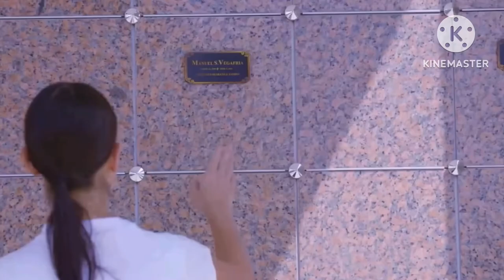Disney's Mike Márquez's Zebra Rules Trailer (2026) - FIRST LOOK Teaser!!!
Mike Márquez's Zebra Rules -

This is not an official trailer, this is a concept trailer which is followed by releases date and plot updates. Hope you enjoy this video.

I didn't graduate yet

Once again at the helm is director Tim Disney (“American Violet,” “William”).   The TV stars Michael Gandionco (Myself), Julianna Revilla ("Kidz Bop"), Sam Milby (“Ang sa Iyo ay Akin,” “Halik,” “A Family Affair”), Marian Rivera (“You to Me Are Everything,” Rewind”), Yen Santos (“Halik,” “Northern Lights: A Journey to Love”), Grant Knoche (“Kidz Bop,” “Total Eclipse,” “Chicken Girls,”), Bianca King (“Halik, “Pusong Ligaw”) Gerald Anderson (“Budoy,” “Init sa Magdamag,” “A Family Affair”), Lou Diamond Phillips (“La Bamba,” “Young Guns,” “Elena of Avalor”), Coco Martin (“Ang Probinsyano,” “Beauty and the Bestie”), Zaijian Jaranilla (“RPG Metanoia,” “Senior High”), Jameson Blake (“Ang Babaeng Allergic Sa WiFi,” “A Family Affair”), Hugh Jackman (“The Greatest Showman,” “Deadpool 3”), Ryan Reynolds (“Free Guy,” “Red Notice,” “Deadpool 3”), Cris Villanueva (“New Beginnings, “Halik,” “Tamis Ng Unang Halik”), Freddy Pomee (“Kidz Bop”), Isaiah Morgan (“Kidz Bop”), Rob Schneider (“Deuce Bigalow: Male Gigolo”, “The Animal,” “Leo”) and Andrea Brillantes (“MMK,” “Senior High”).